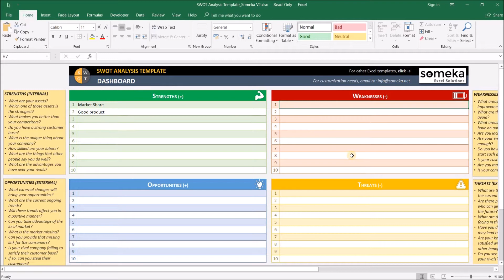SWOT Analysis Excel Template | SWOT Analysis for Presentations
Nicely designed SWOT Analysis Template in Excel. Free to download, ready to print and includes guidance to fill in your analysis.

SWOT Analysis Excel Template Features:
* Easy to fill
* Professional design to be used in presentations
* Does not include any VBA macros